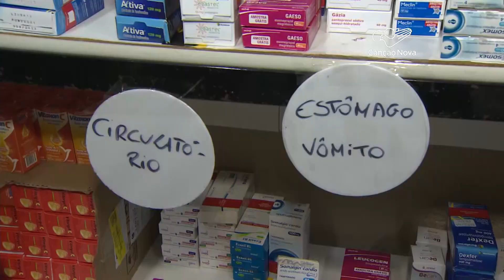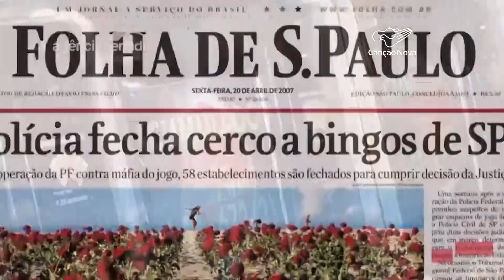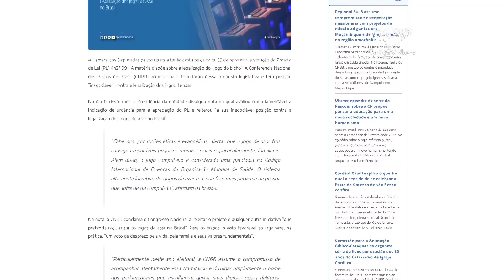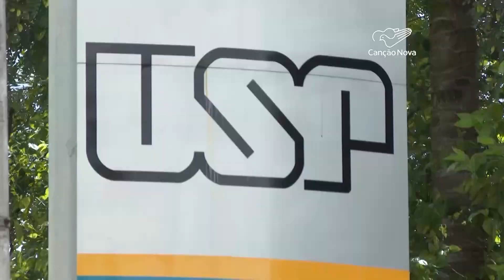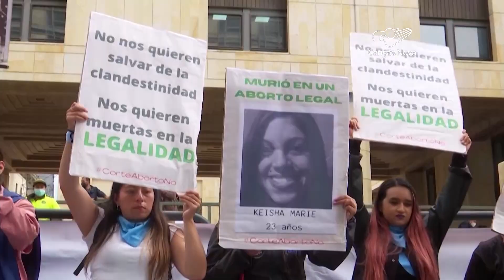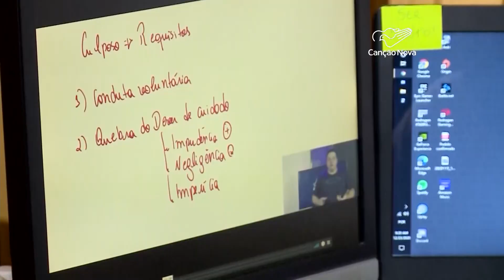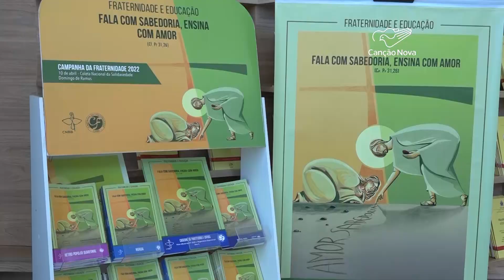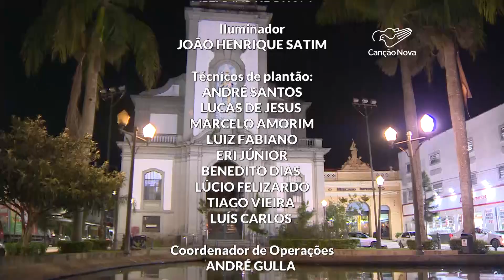Canção Nova Notícias-22/02/2022